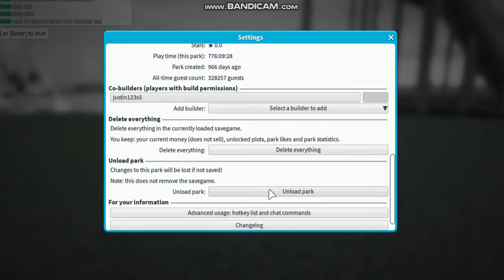NEW?UPDATE RIDES IN THEMEPARKTYCOON2 AUGUST 16 2021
hi guys check out my old themepark and sorry for little mistakes in my video i hope you like my new video i put in here the link of my old park and dont forget to susbcribe in my channel and comment down below if you like my new video thanks.